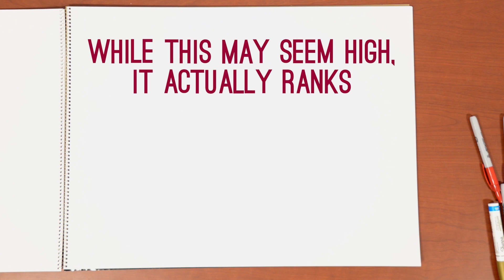EmbraceSuccess - Budget Comparisons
(Originally published on 09/08/2015) WATCH and learn how Sun Devil Athletics' budget compares to other NCAA programs.